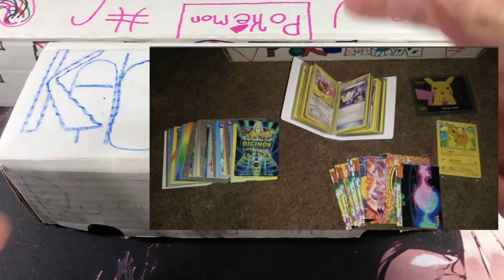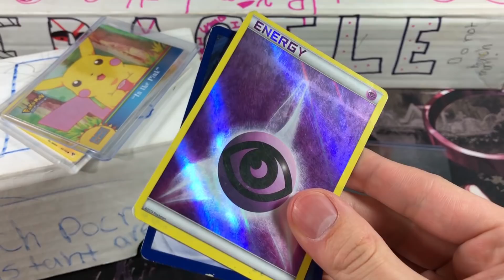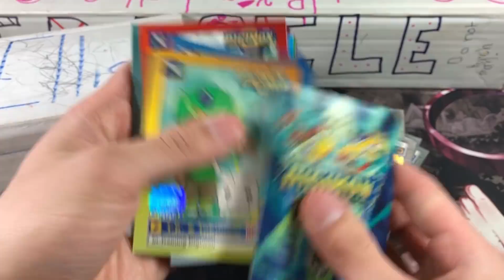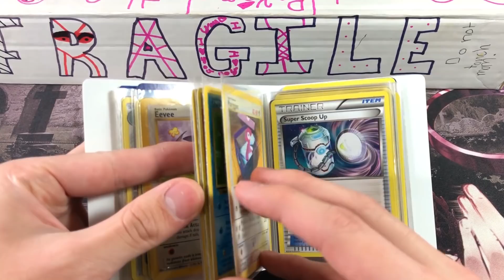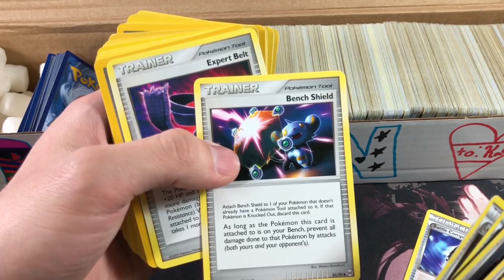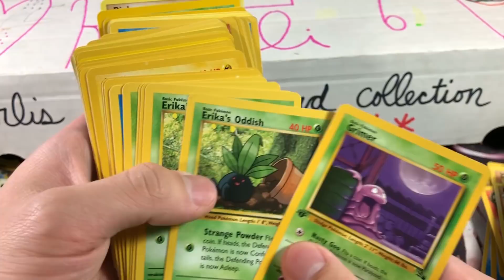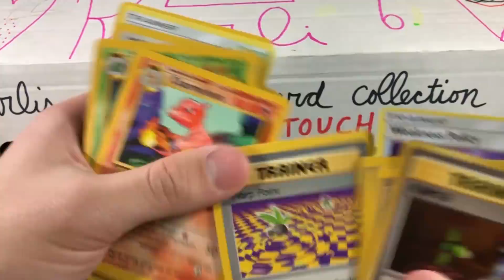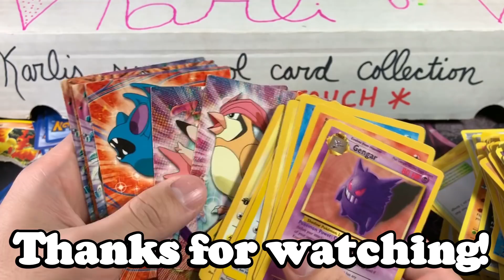WHAT DID I GET IN THIS MYSTERY EBAY AUCTION?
what a waste despite the old cards lol..

EBAY STORE!

GHOUL ARMY MERCH!

WATCH THESE RANDOM PLAYLISTS FOR MORE CONTENT!